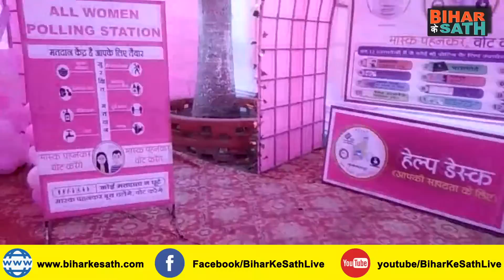शुरू हो गई Voting, कही बने हैं Model Booth तो कही Pink Booth, Voters के बीच दिख रहा है उत्साह